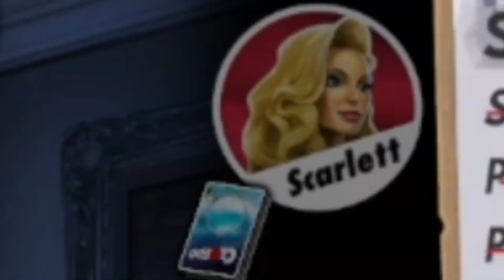Caught in the Act!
Ha, got 'em!